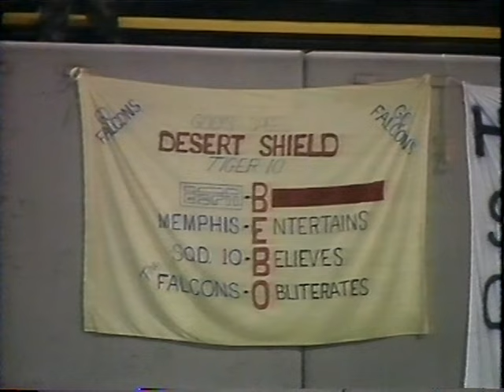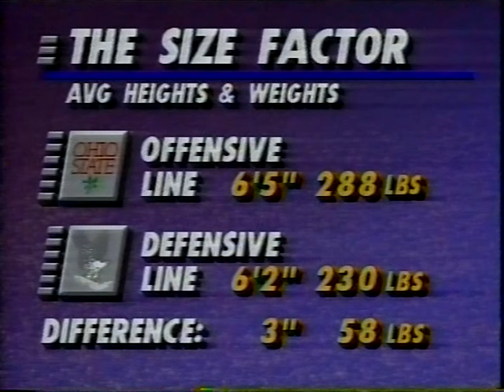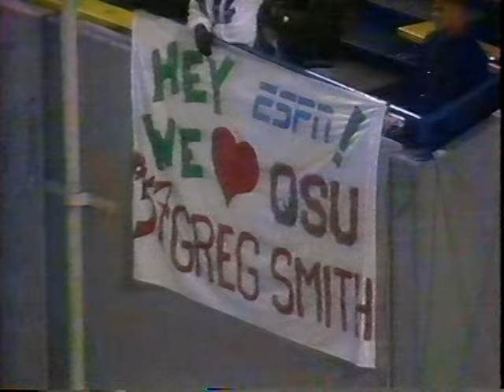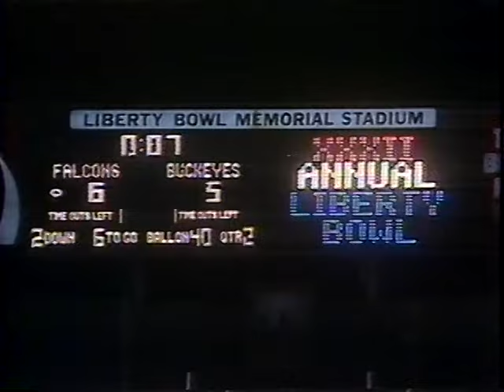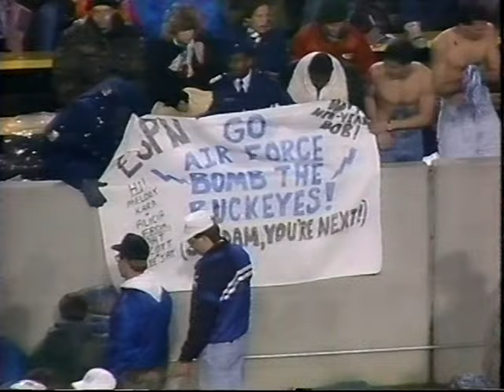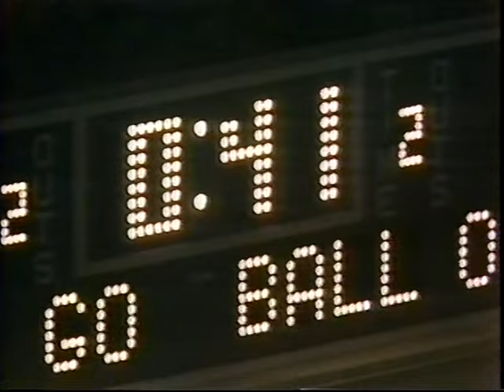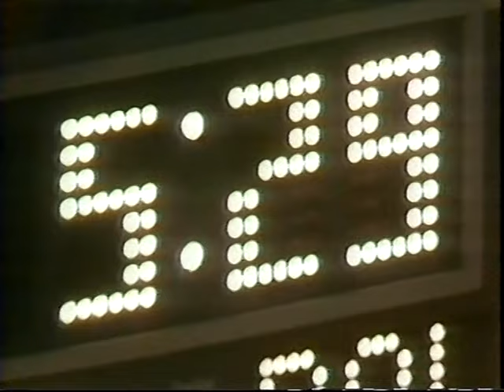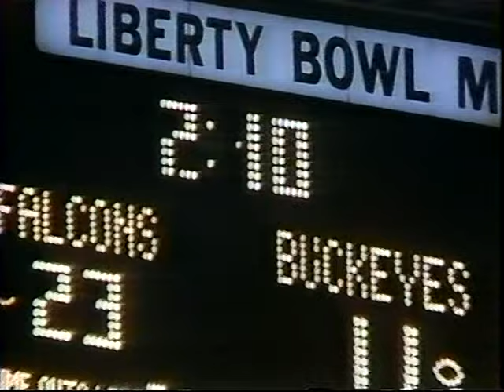1990 Liberty Bowl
This is the 12/27/1990 Air Force vs Ohio State game. The Liberty Bowl. This game was played during the Gulf War era. John Cooper was in his third year at Ohio State and had more or less recieved a pass by OSU fans and a grace period from the administration. After this game those were done. Air Force Academy had been selected as a patriotic symbol of Liberty. They had lost badly 3 times during the season. Those losses were to schools that were elite, which most Buckeye fans identified their program with. On this day Air Force did their school and military alumni proud. John Coopers seat as Head Coach of Ohio State got hot after this one. I claim no rights.